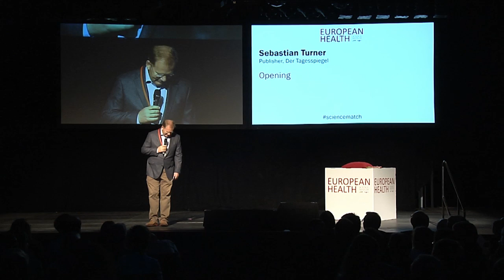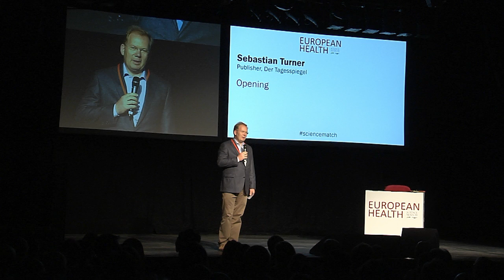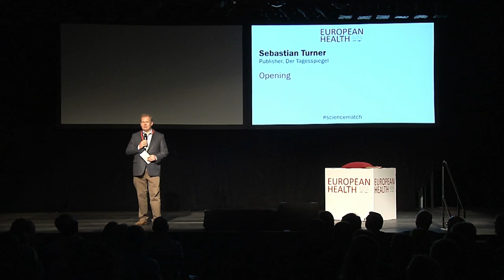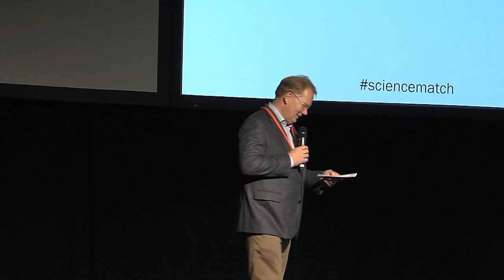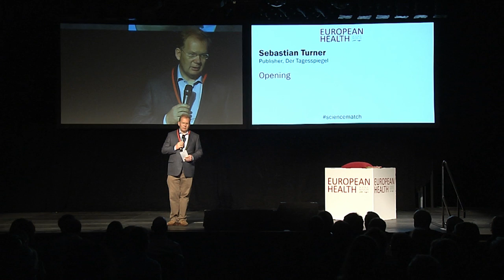Sebastian Turner, Publisher, Der Tagesspiegel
Opening speech European Health Science Match 2016